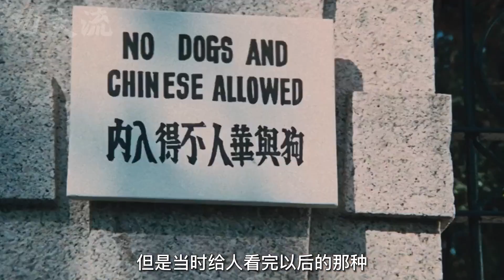甄子丹师傅赵长军：李小龙是一个真正的武者，他的电影让人振奋！